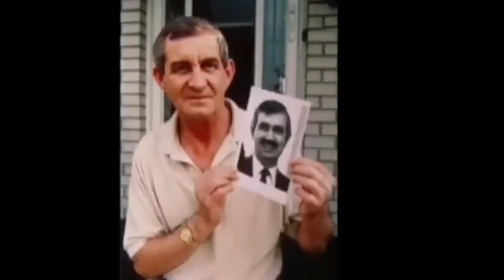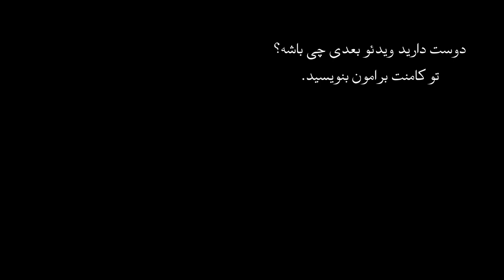اپیزود چهل و ششم پرونده های جنایی - قتل ساعت رولکس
پرونده ای که میتونست یکی از پرونده های حل نشده  دنیا باقی بمونه، اما یک در اشتباهی زدن یک قتل رو بر ملا کرد